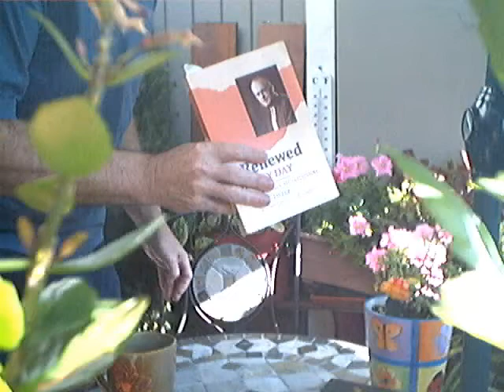Evotional: "Hell" -Tozer- (July 15)